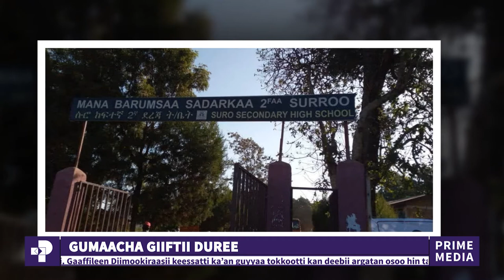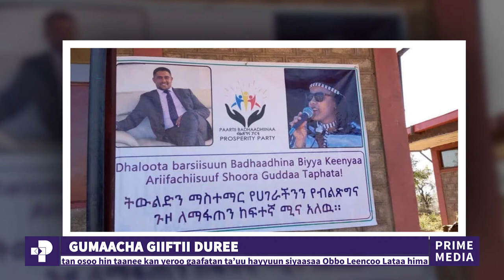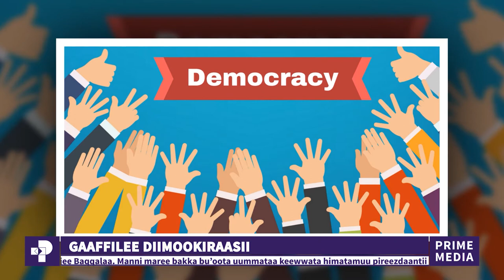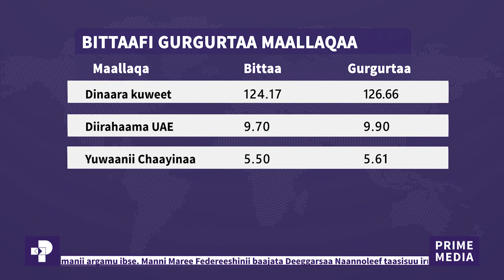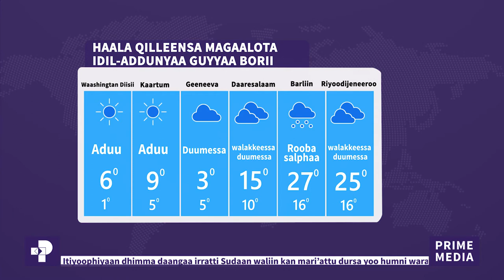Oduu Piraayim | Amajjii 18 / 2013Prime Media